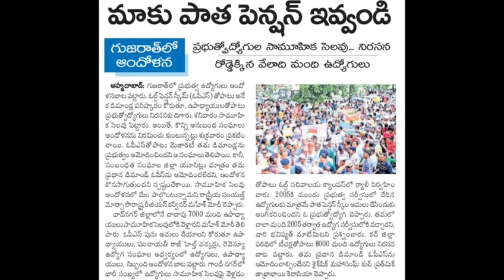Pensiondarulaku Subhavartha Vruddhula Pension la Kosam Andholanalu Nirasanalu